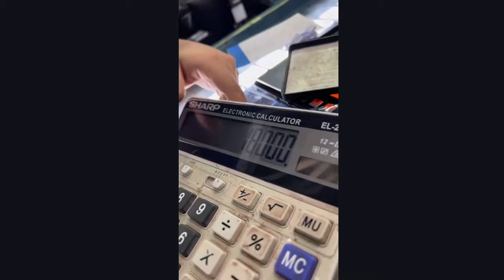Big bennie is moe van z’n ouwe gouden ketting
Bennie miranda